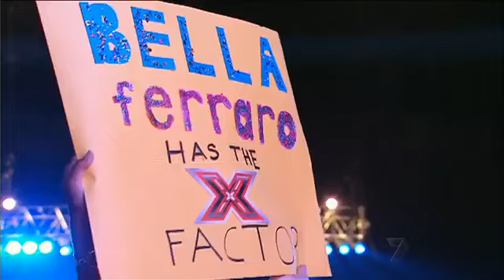Девојката со инзвонреден глас, следната Адел